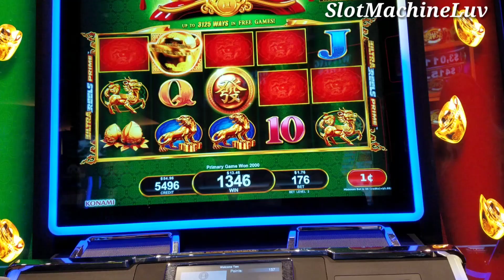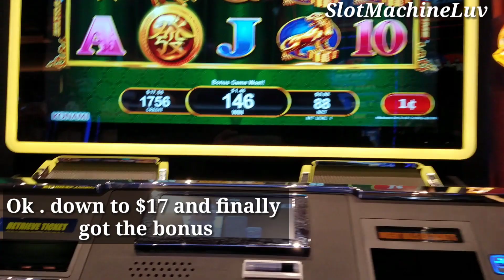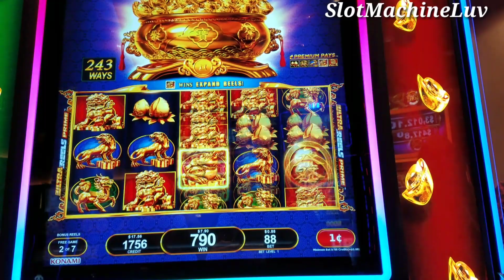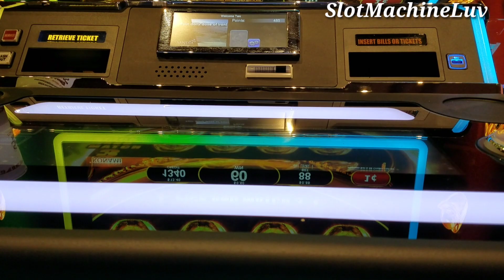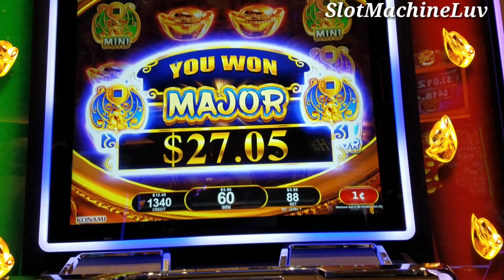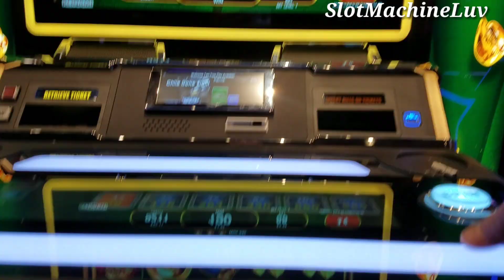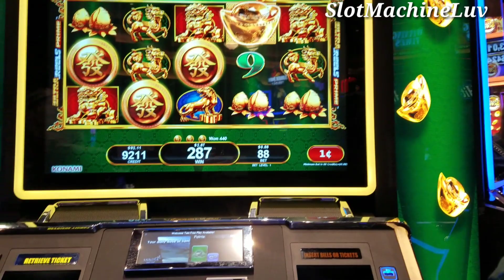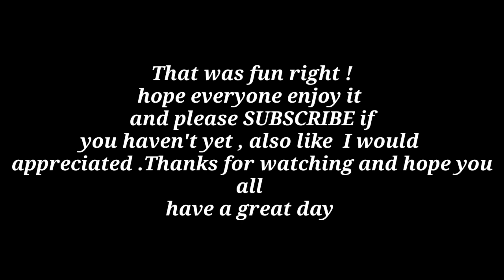* New Slot machine * Abandunt Fortune |Ba fang jin bao| first Attempt | with sweet double up